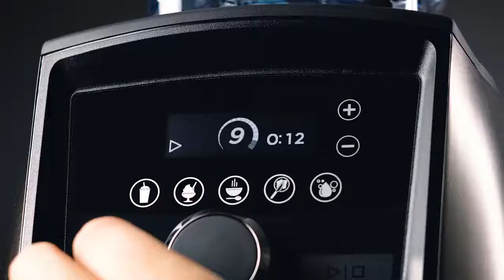Chocolate caliente con virutas de caramelo de menta y nata montada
Tritura los palitos de caramelo de menta en tu batidora Vitamix, y agrégalos a la mezcla de chocolate caliente, ¡la combinación perfecta!